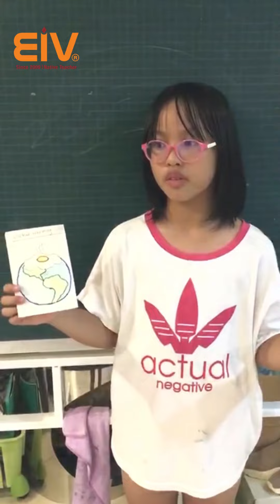Học viên Bee thuyết trình chủ đề “Global Warming”